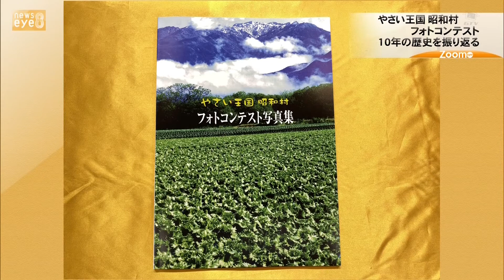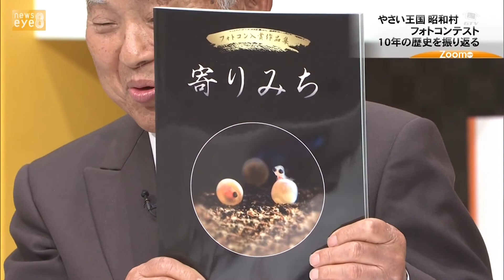【ズームｅｙｅ】やさい王国昭和村写真コンテスト 10年の歴史を振り返る(21/05/25)